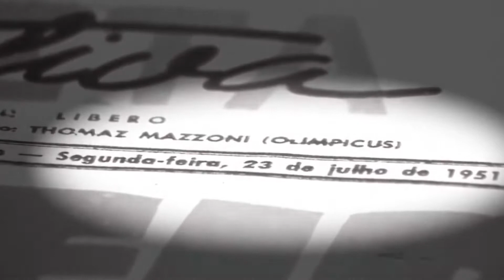Who are Palmeiras ? A brief introduction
SE Palmeiras, the 2020 Copa Libertadores title holders, will face off against Flamengo in the 2021 Copa Libertadores finals.
Who are this team, another giant of Brazilian football ? This is a short introduction to the Paulista football club.

Follow Golimetry for everything related to the Copa Libertadores, with stories, articles, videos, audio documentaries, statistics, wonderkids and more:

Timestamps
0:00 - Introduction and history
0:35 - The world's first intercontinental champions (Copa Rio)
1:17 - Great players and icons
1:47 - Manager and home stadium
1:55 - Style, tactics and youth
2:36 - Will they retain their title ?